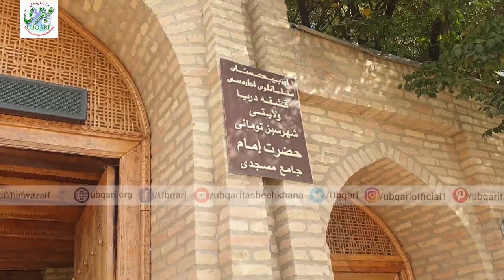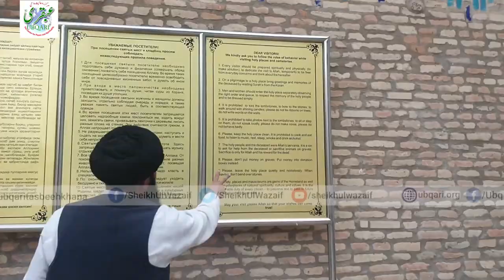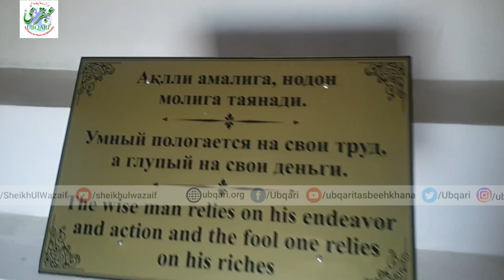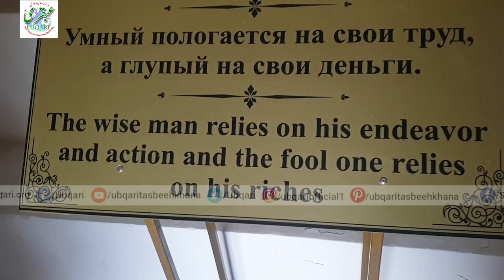Uzbek City Sabz Me Marfat Ki Dokanain,Mandiyan or Sheikh ul Wazaif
شیخ الوظائف کا سفرِ ازبکستان
تیسرا سفر اکتوبر 2019ء

20 اکتوبر 2019ء

ازبکستان کا شہر سبز

شہر سبز میںمعرفت کی
 دکانیں اور منڈیاں
شیخ الوظائف نے کیا خریدا؟چلئے ہم بھی دیکھتے ہیں

شہر سبز میں بادشاہ تیمور کے بڑے بیٹےمرزا جہانگیر بیگ کا مقبرہ اور ایک تاریخی مسجد

Ameer Taimur's Son Mirza Jahangir Baig Tomb